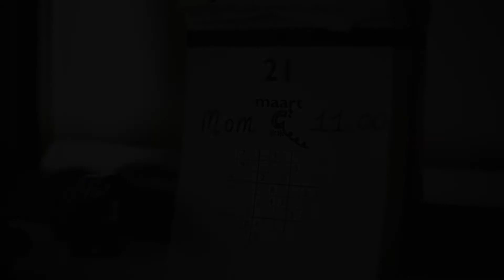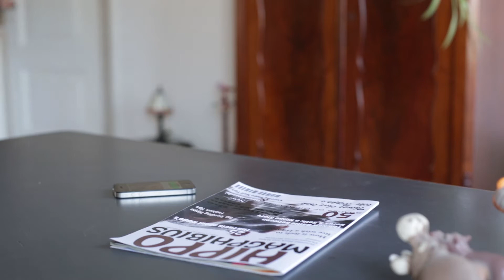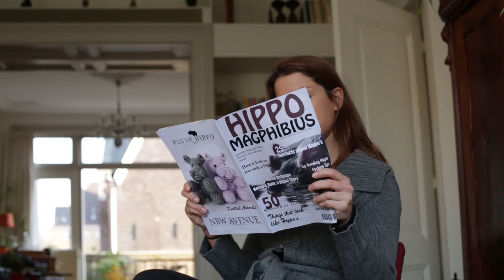The Awkward Adventures of Lotte: Mom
The second episode of the Awkward Adventures of Lotte.